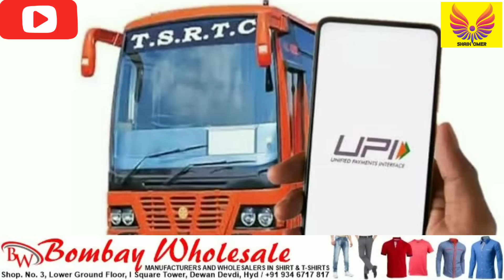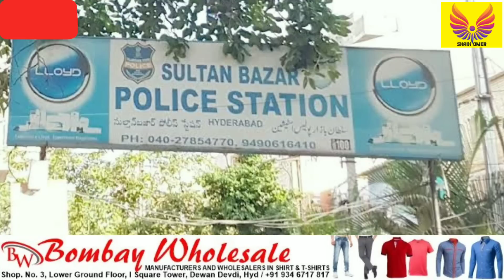Schools Reopen | TRS Name Change | Adilabad Protest | Digital TSRTC | Aimim in Gujrat | Nupur Sharma